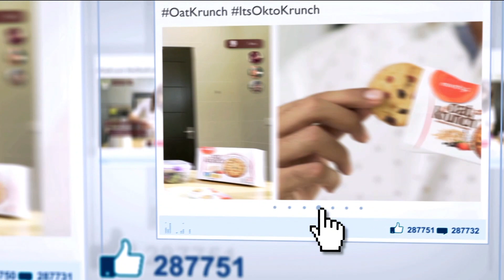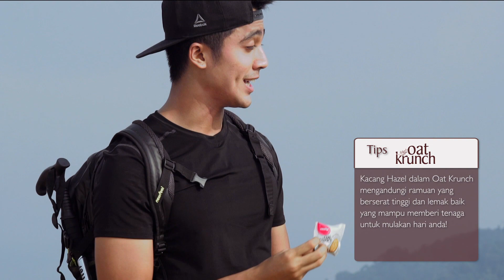Oat Krunch - MeleTOP Episod 234 [25.4.2017]